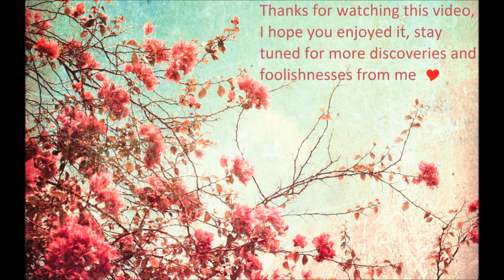The 14 Labours Part 7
This video is mostly made with the purpose of showing you an over-the-top route inside Unterwelt. During my many explorations in that marvellous age, I sneaked in the most strange areas there are and this video is there to show you them. I’ve add some other skydiving goodies here and there. This video departs from the other ones as I’m not doing silly stuff and the humour is mostly non-present. It won’t be dull, you can rest assured! I’m pretty sure you’ll be amazed by the routes I’ll be following. The skydiving skills needed to perform what you’ll see are quite easy, you just have to re-enact what you’ll see on the video. Any explorer can achieve them, the fear will be your worst enemy.